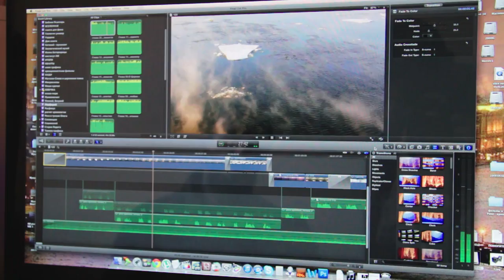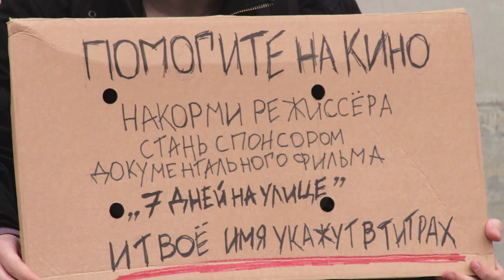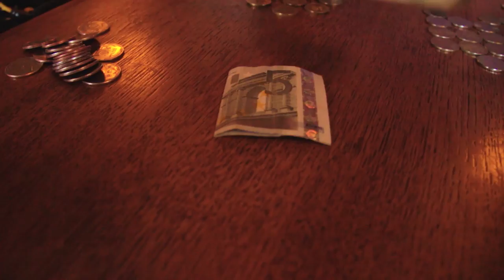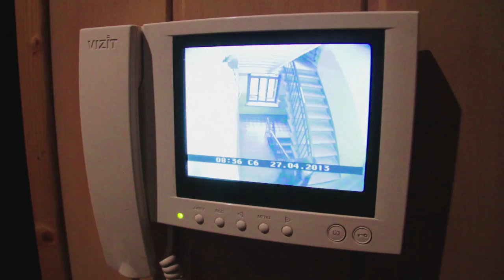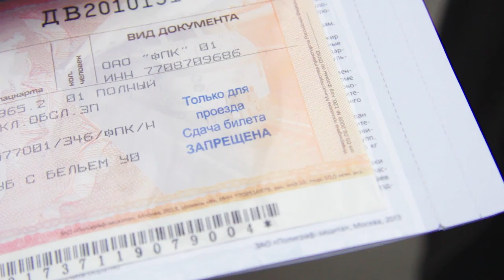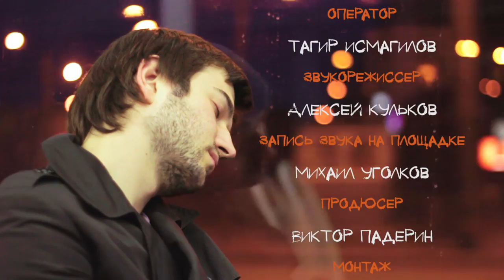Прожить семь дней на улице без денег, еды и и жилья/ Документальный фильм "Семь дней на улице"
Режиссер в течение недели живет на улице , чтобы понять каково быть бездомным человеком и кто им может помочь. Санкт-Петербург